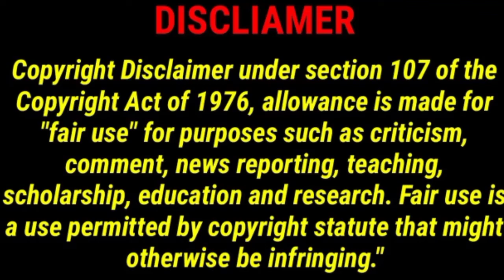পদ্মা সেতুর টোল || Padma bridge toll koto || Padma bridge update || Padma setu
আমাদের চ্যানেলে আমি সকল ধরনের অজানা তথ্য জানানোর চেষ্টা করে থাকি। আমার চ্যানেলের ভিডিওগুলো দেখলে আপনি অনেক অজানা তথ্য সম্পর্কে জানতে পারবেন।

বিশেষ সতর্কীকরণ : এই চ্যানেলের কোন ভিডিও অনুমতি ছাড়া অন্য
কোন চ্যানেলে আপলােড করা কপিরাইট আইনের লঙ্ঘন । আমাদের
কোন ভিডিও অন্য কোন চ্যানেলে পাওয়া গেলে কপিরাইট নিয়ম।
অনুসারে ব্যবস্থা নেয়া হবে।
use.